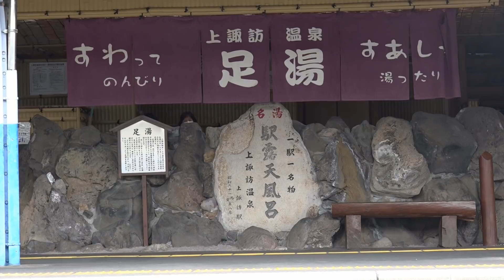【2019.3.16ダイヤ改正】～特急あずさ 上諏訪飛ばし！～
２０１９年３月１６日のダイヤ改正の大きな目玉である特急列車の所要時間短縮はこれまで停車していた駅が通過に設定される駅が増えました。諏訪地方の観光の中心でもある上諏訪駅もまさかの上下各１本ずつの特急通過で大きな波紋を呼びました。下諏訪駅、岡谷駅、富士見駅でも停車本数が削減されています。今回のダイヤ改正の「特急通過」は賛否両論各所でいろんな意見が出されています。果たしてこの実施が凶と出るか吉と出るのか見守りたい所です。(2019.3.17撮影)